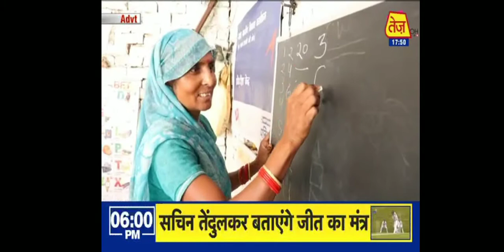AROH Foundation's telecast on Tez AajTak